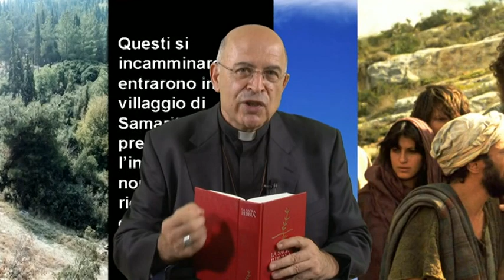Martedì della XXVI settimana del Tempo Ordinario 03 10 2023